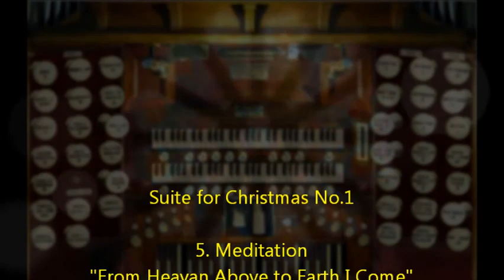From Heaven Above to Earth I Come (Von Himmel Hoch)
The fifth selection in my First Christmas Suite for organ is this arrangement of a less well known Christmas hymn.